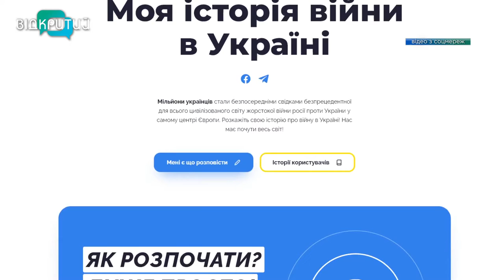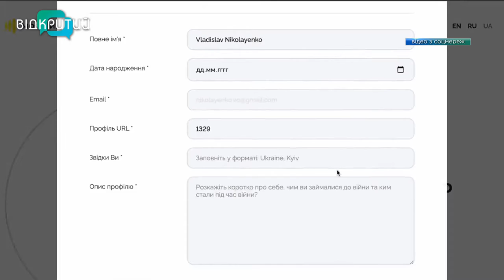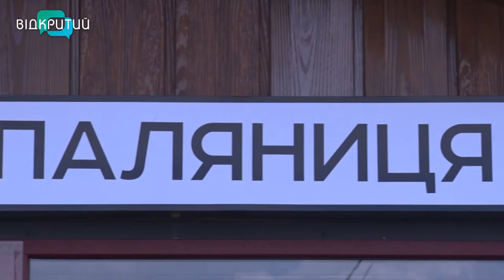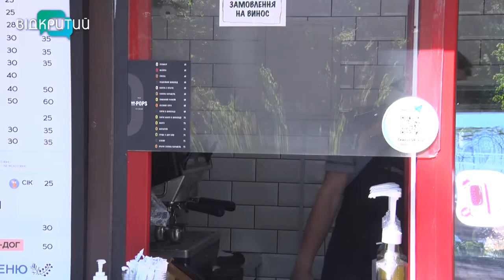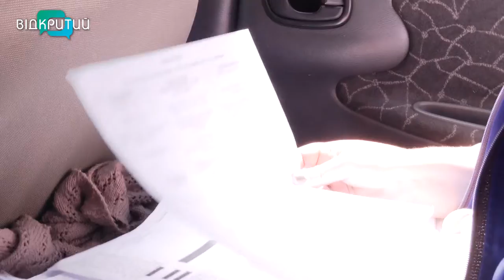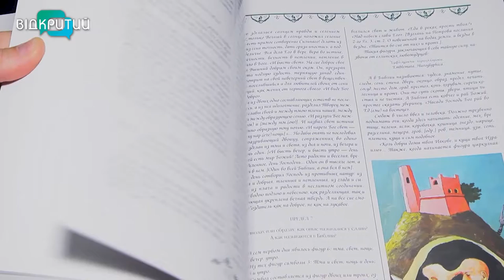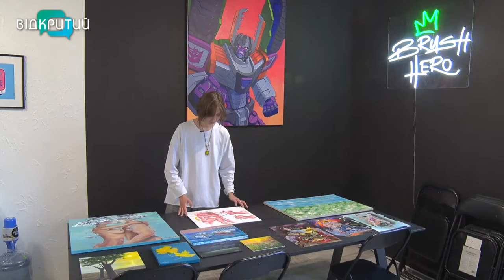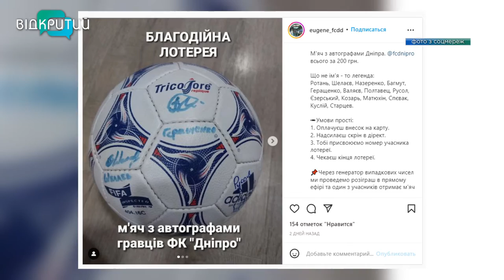Новини OPEN NEWS від 20 травня 2022 року 18:15